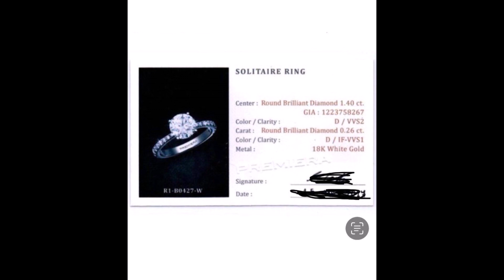ชาวเน็ตช่วยตามหาแหวน มาร์กี้ แหวนแต่งงานด้วยที่หายไป ชี้เบาะแสหรืออาจจะอยู่ตรงนี้